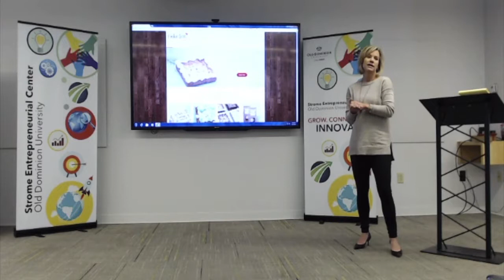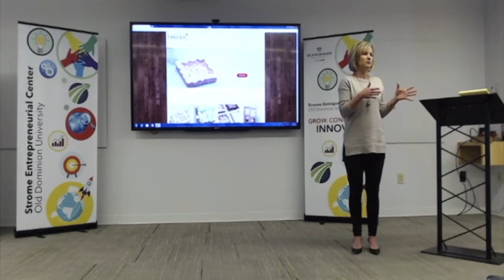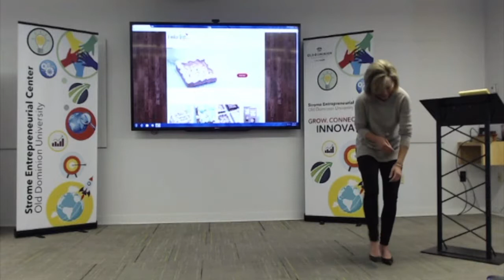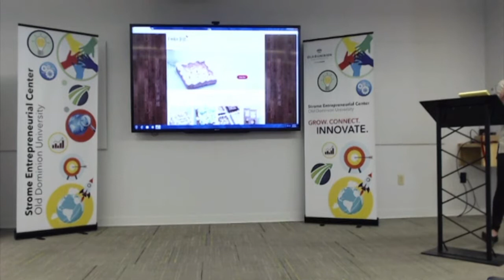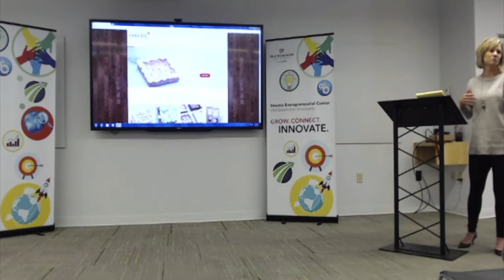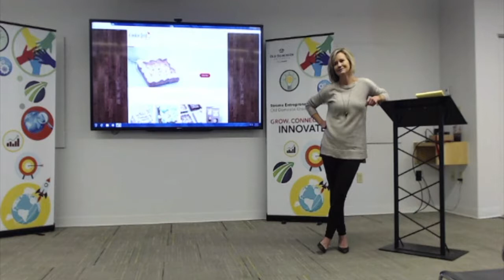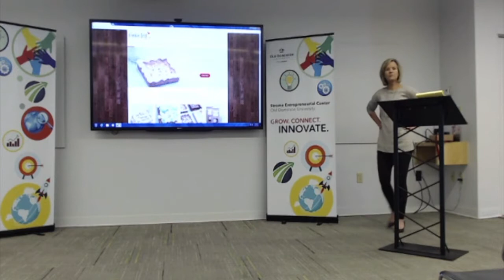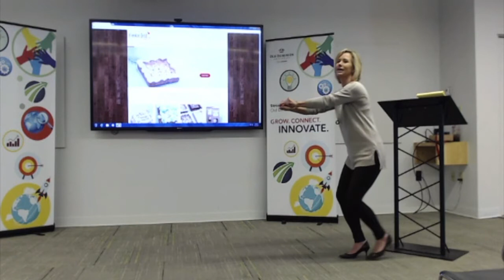B.Y.O.B - Jeanne Fiocca of Cookie Text Cookie Cakes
Hear from Cookie Text Cookie Cakes owner Jeanne Fiocca on how she turned her passion into her business during this weeks B.Y.O.B. speaker series.

The B.Y.O.B speaker series is focused on providing insights and expertise from entrepreneurs who have chosen to be their own boss. B.Y.O.B., which stands for Be Your Own Boss will highlight business owners, entrepreneurs and innovative thinkers who decided to start their own business venture. From restaurants to retail and everything in between, this speaker series will be an interesting discussion about business, the journey to success and how to overcome the trials and tribulations of being an entrepreneur.

Live talks from the Center. Make sure to add us on Instagram, Facebook & Snapchat to follow along!